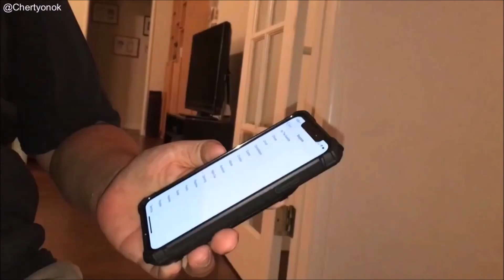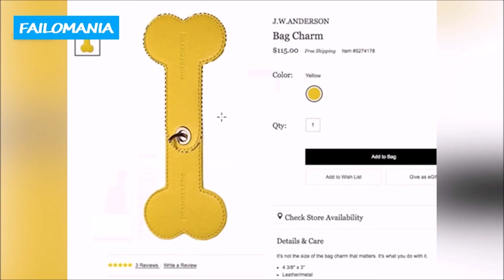😃 FAILOMANIA! Die Besten Fails rund um die Welt! Lust zu Lachen? vol.70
In diesem FAILOMANIA Video sehen Sie: die besten Fails Dezember, Beste Fails rund um die Welt, Best of Cub, Neue lustige Hunde und Katzen Videos, lustige Unfälle, witzige Kurzvideos, Pannen Videos, Fail Compilations. ✋ Last Minute Geschenke für Sie: ✋↴↴↴↴↴

Sie sehen auch: lustige videos, beste video, lustige video zum totlachen katzen, lustige videos mit katzen, Witzige videos, unglaublich lustige videos, viral video, lol videos, lustige videos tiere, lustige videos, die besten fails rund um die welt, lust zu lachen, failomania dezember.

Autoren Original Links:

1:05 drizzt
1:19 Chertyonok
4:43 Chertyonok
4:52 Koschkien
5:02 drizzt
5:07 drizzt
5:14 Egor Gordeev

✋ Last Minute Geschenke für Sie: ✋

✅ Kindle eReader, 15,2 cm (6 Zoll) Touchscreen ohne Spiegeleffekte, WLAN (Schwarz) - mit Spezialangeboten

✅ Fire HD 8-Tablet mit Alexa, 20,3 cm (8 Zoll) HD Display, 16 GB (Schwarz), mit Spezialangeboten

✅ Fire TV Stick mit Alexa-Sprachfernbedienung

✅ PlayStation 4 - Konsole (1TB, schwarz, slim) inkl. StarWars Battlefront II + 2 DualShock Controller

[Hinweis]
Alle Urheberrechte gehören zu ihren rechtmäßigen Eigentümern. Wenn Sie der Autor eines Fragments aus der Ausgabe sind und seine Verteilung gegen Ihre Urheberrechte verstößt, kontaktieren Sie uns bitte